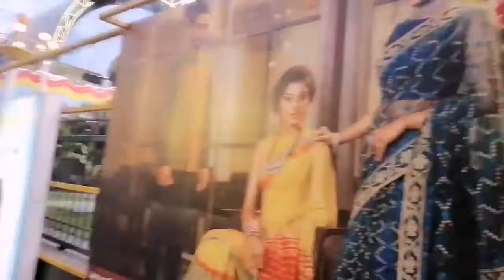আজকে আমার বাসায় কি সমস্যা হয়ে ছিলো। তারপর আমি কোথায় গেলাম?